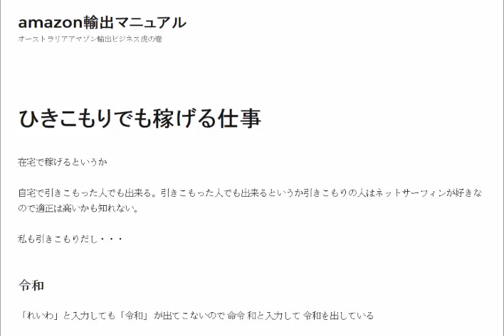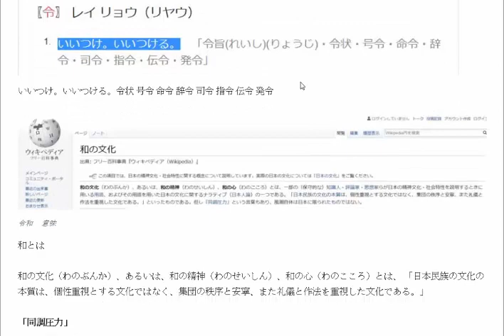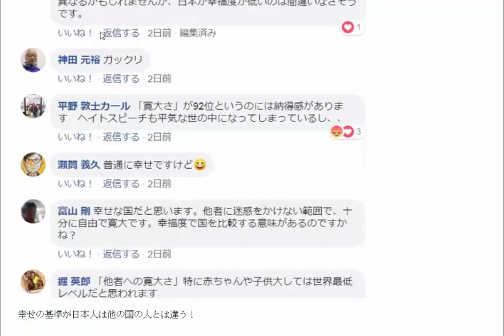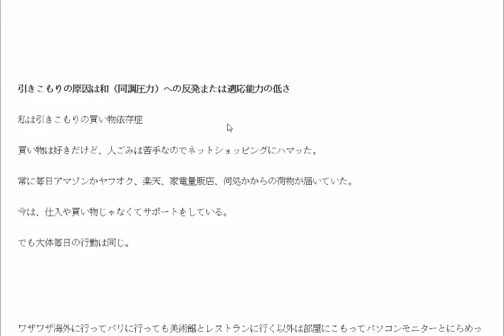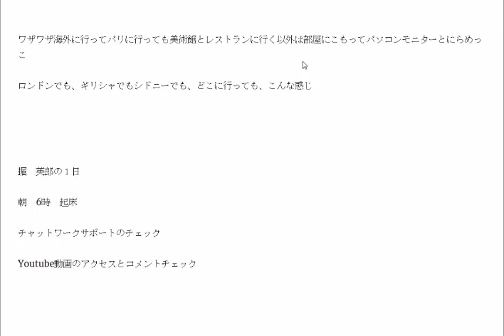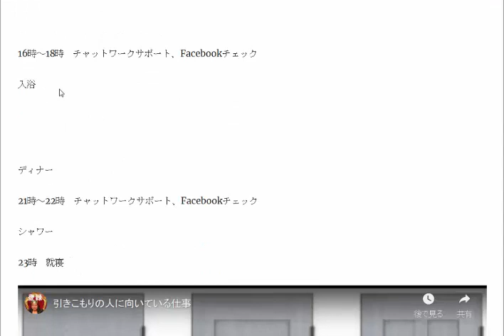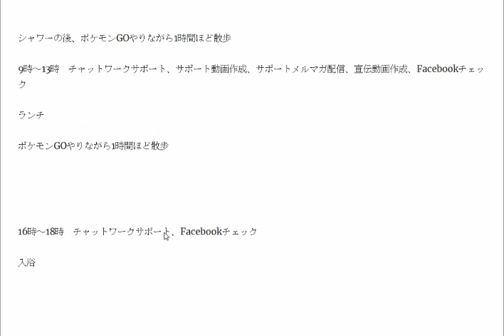ひきこもりの人に向いている仕事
在宅で稼げるというか自宅で引きこもった人でも出来る。引きこもった人でも出来るというか引きこもりの人はネットサーフィンが好きなので適正は高いかも知れない。私も引きこもりだ

1日10分で月10万円を稼ぐ! Amazon輸出ビジネスがわかる本(2013/11/22)